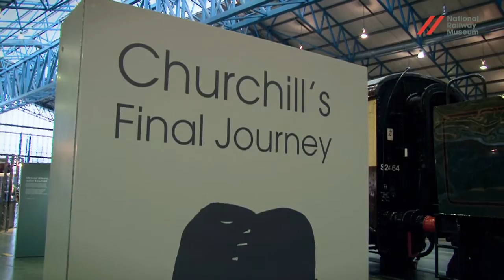Sir Winston Churchill Funeral train - for the National Railway Museum, York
A short film about the re-creation of Sir Winston Churchill's Funeral train on its 50th anniversary, for the National Railway Museum in York. Featuring the Sir Winston Churchill loco no. 34051, the funeral car and also a Pullman coach.